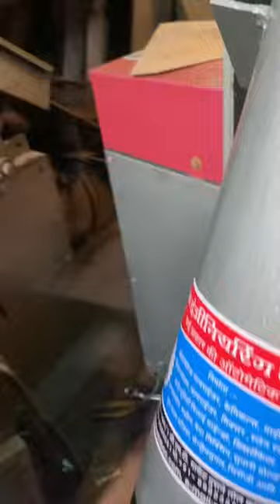Screw conveyor Machine with detergent powder chalna machine ☎️📞📲